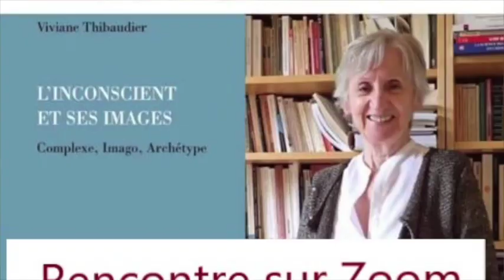Rencontre avec Viviane Thibaudier auteure de L'inconscient et ses images.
Viviane Thibaudier répond aux questions des participants à cette rencontre autour de son livre, L'inconscient et ses images : complexe, imago, archétype.